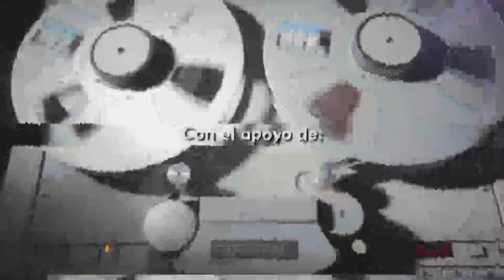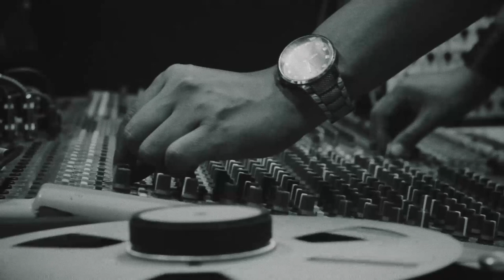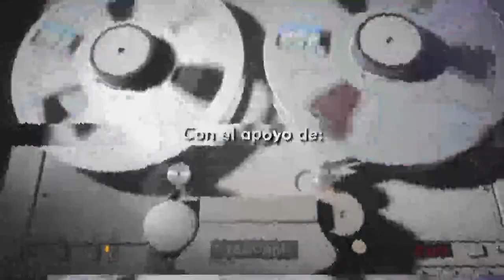EN VIVO DESDE LA CINTA CON LUIS JIMENEZ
El 2do episodio de nuestras sesiones en vivo en el estudio completamente analógicas, junto al artista Luis Jiménez